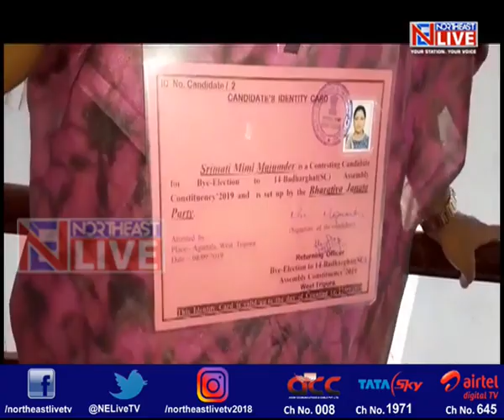BJP registers comfortable win in Tripura by-polls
It was a comfortable run for the BJP in the by-polls to the Badharghat Assembly seat.
Party's Mimi Majumder defeated CPI-M candidate Bulti Biswas by over 5000 votes to increase the saffron party's tally in the state.